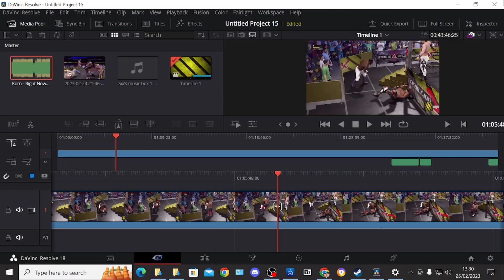WWE2K22 UNIVERSE MODE IMPACT WRESTLING EP:84